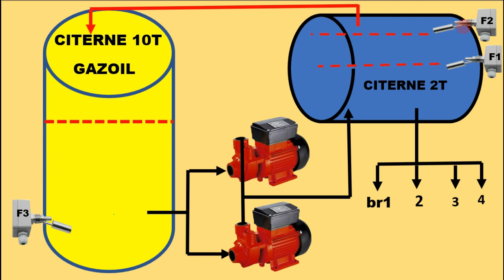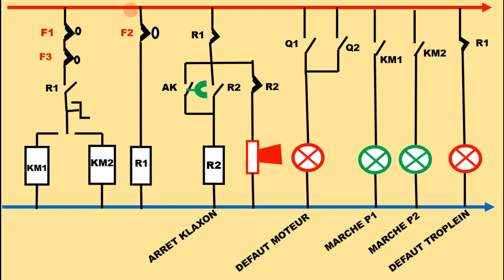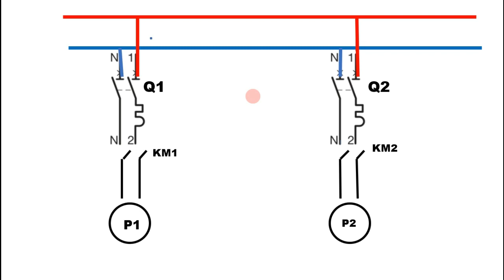créer un schéma électrique démarche à suivre شرح جد مبسط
Un schéma électrique représente, à l'aide de symboles graphiques, les différentes parties d'un réseau, d'une installation ou d'un équipement qui sont reliées et connectées fonctionnellement
Un schéma électrique a pour but :
● d'identifier et d'expliquer le fonctionnement de l'équipement (il peut être accompagné de tableaux et de diagrammes),
● de fournir les bases d'établissement des schémas de réalisation,
● de faciliter les essais et la maintenance.
Un bon schéma électrique doit être techniquement correcte et claire à lire.
Utilisez les bons symboles.
Dessiner des fils de connexion comme des lignes droites.